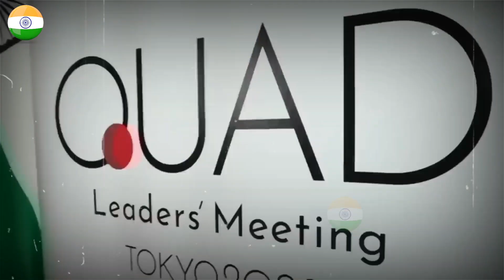বড় বাঁশ দিল রাশিয়া ভারতকে 😱 এখন কি বলবে রাশিয়া ভারতের বন্ধু ❓️